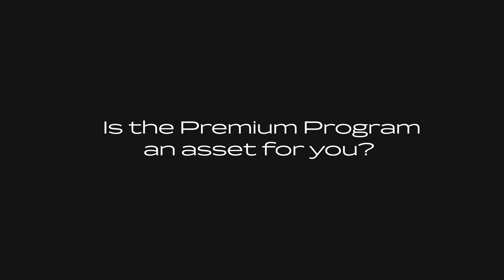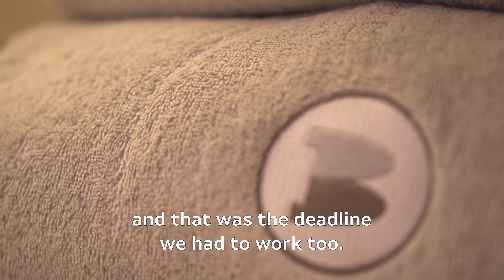Lagoon Premium Program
Kick Start for Lagoon's Premium Program by Lagoon, operated by Yacht Solutions.

This exclusive service allows all Lagoon's owners and dealers to get equipped and ready to sail immediately upon delivery. Through their private access to Club Lagoon, they have access to more than 400 equipment and customisations, specific to their yacht model.

Discover through this video the new Lagoon service for owners and dealers.

Many thanks to Romain Claris for the video.